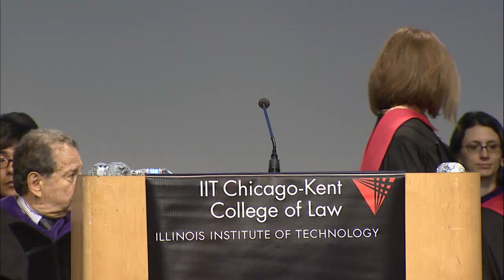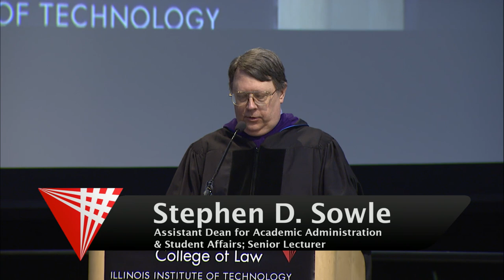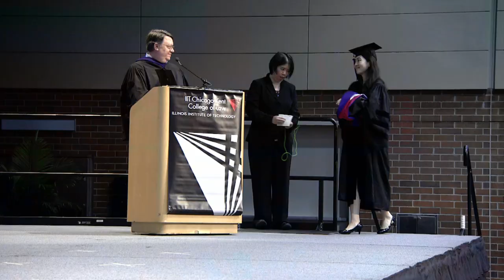IIT Chicago Kent College of Law 2015 Commencement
Illinois Institute of Technology Chicago -Kent College of Law 2015 Commencement Ceremony.
National Anthem performed by Josephine Falbo
Welcoming Remarks:  Felice Batlan
Class of 2015 Remarks:  David Repking and Patrycja Mazur
Conferral of Degrees:  Felice Batlan
Introduction of the class of 2015:  Stephen D. Sowle
Commencement Address:  Jorge Ramirez
Closing Remarks:  Felice Batlan